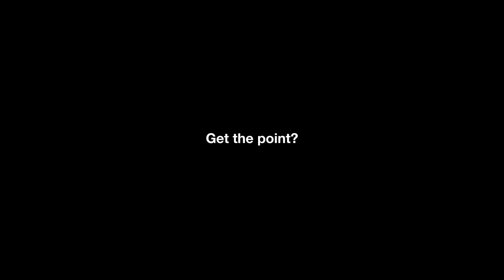Spider-Man: Beyond the Spider-Verse (2024) Movie Preview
After the premiere of Spider-Man: Across the Spiderverse, which left a lot of questions and ended on a cliffhanger with Miles and The Prowler, we are all waiting for a sequel called Spider-Man: Beyond the Spiderverse by Sony Pictures. I'll cover everything known about the upcoming movie, its storyline, official trailer, and plot.

00:00 Release Date & Production
01:01 Miles Anomaly
01:53 Paradox of Spiderverse
04:00 Miguel is Not Miguel
05:45 The Prowler & Sinister Six
08:05 Future of Miles & Gwen
09:34 The Villains
10:27 Secret Wars